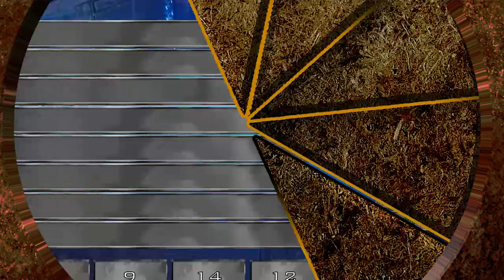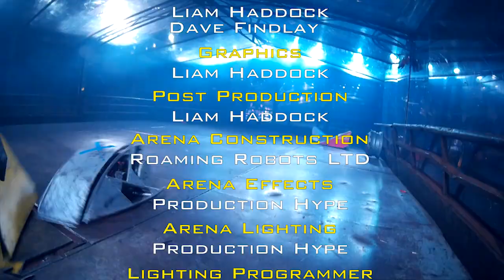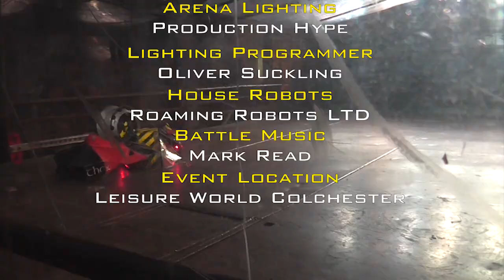Extreme Robots Colchester 2019 Episode 4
The conclusion for Colchester is here! the war has been brutual and destructive and now comes the final episode! who will win the final point?

Have you booked your tickets yet to the biggest and most destructive LIVE robot combat tour in the UK? If not, get them quick !